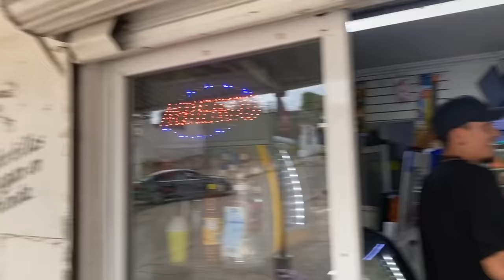UN DÍA CON EL SALARIO MÍNIMO//NOS DIO CHORRO POR MAL COMER 😂